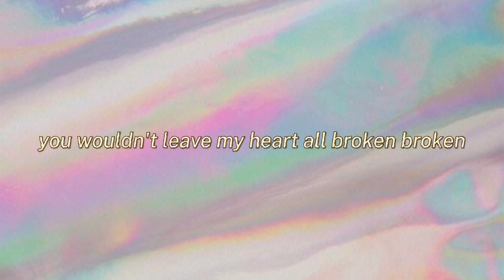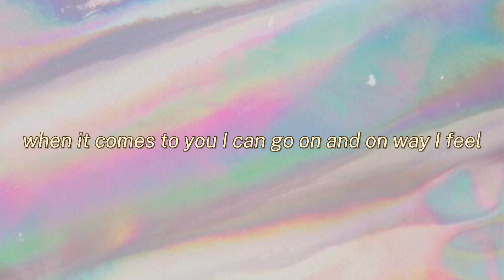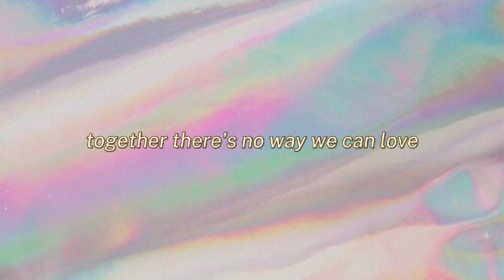Love is u - Koryn Hawthorne, Lyric video